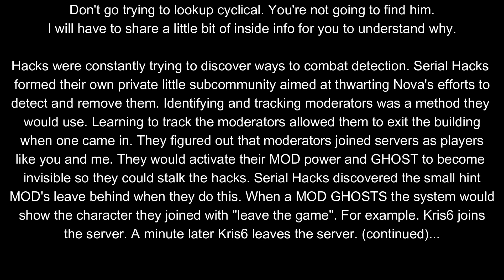Lest there be any doubt. FN chams.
Former Official Nova Moderator investigation of FN.

Ruling: FN tests positive for Chams during this test in 2022.  FN got spooked by this experience after his 3rd kill on the moderator. He knew something wasn't right and then discontinued the behavior for the rest of the map. He also seemed to turn down his cheats for a little while afterward, but he was back up to his willy nilly careless chamming when he got banned in -ALT- Stock Maps a few days ago.

We know an awful lot about FN's Nova history. His history wasn't used against him other than as a reminder to keep a watch on him. FN was judged and banned for his chamming in July 2023. Not for his past. He was treated more than fairly. As you might expect he is the victim though. (in his eyes)

This activity was tedious work aimed at finding facts. It is not a personal attack on FN. FN could be a welcomed member of this community if he could just play legit. Instead, he chooses to cham his ass off while falsely accusing others of not being legit.

My thanks go out to all Nova Moderators and staff who worked countless hours trying to keep the games clean and fun for all.